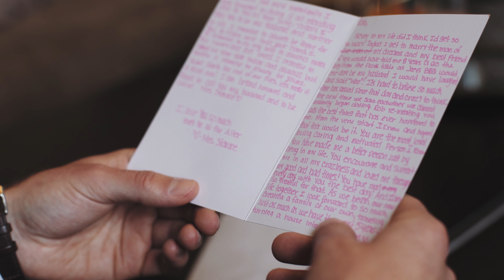My Love Will Not Change | Falkirk Estate - Central Valley NY Wedding Video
Enjoy this cinematic wedding video filmed at Falkirk Estate & Country Club in Central Valley, NY Featuring Ashley & Bob. (Highlight Film version)

Bob's wedding day note to his bride Ashley::

Everyone in this room can feel the unique magic that you don't see any many relationships.  I've come to know Rob as someone who not only makes Ashley smile, but glow. The admiration and respect that these two have for each other is something you can only wish for your sister to find in a partner. Rob is loyal to her, he is honest to her, he respects her, spoils her, appreciates her, and makes her laugh.

Ashley, you’ve made me a better person in our time together and there is not a day that goes by that I'm not thankful to have found you. You're my best friend and I'm so overjoyed for a future together as husband and wife. I'm ready to spend the rest of my life with you and I cannot wait to see how beautiful you look when you walk down the aisle. I Love You. Love, Bob.

The Team:
Video by: James Ardito - Stilwell Films
Photos: Alisa Stilwell - Stilwell Photography & Films
Venue: Falkirk Estate & Country Club | 206 Smith Clove Rd, Central Valley, NY
Wedding Dress Dress: Morilee by Madeline Gardner
Officiant: Decon John McCormack
Bridal Make-up Artist: Make up by Monique
Hair Stylist: Julie Ryan
Florist: Hudson Valley Floral⁠
Ceremony Location: Saint Kateri Church
Limo: US Bargain Limo
DJ: DJ Mav Entertainment